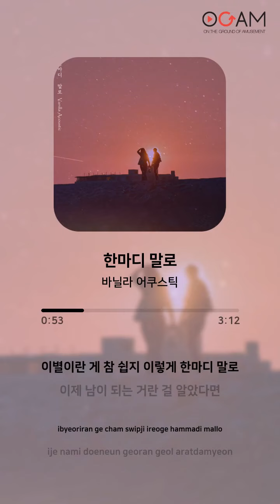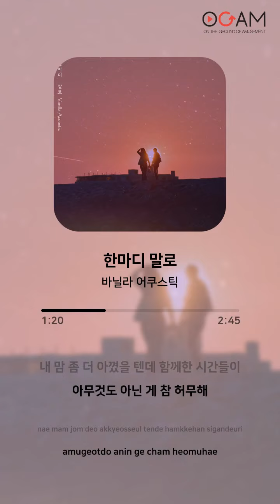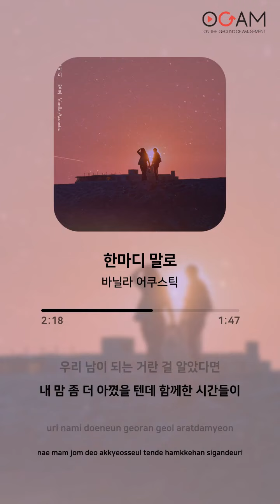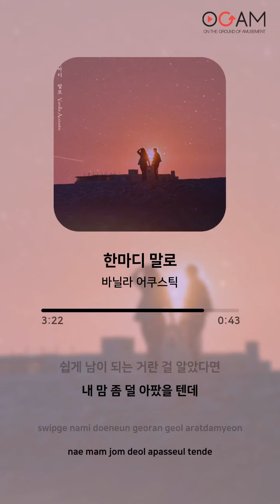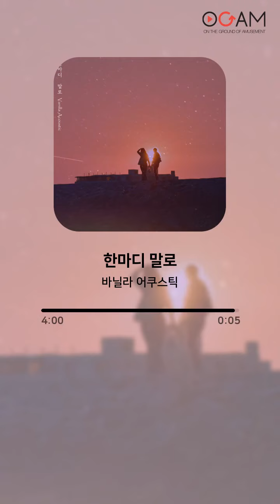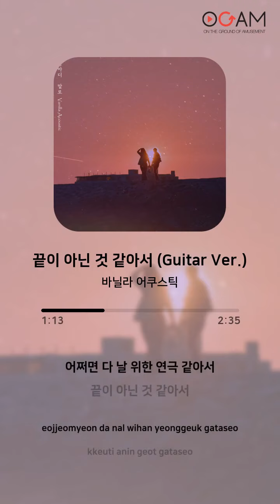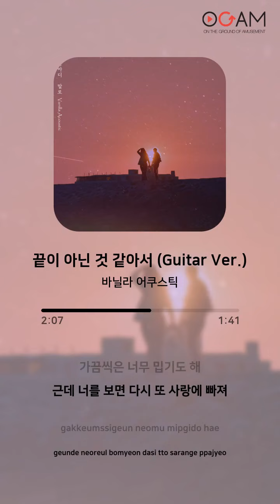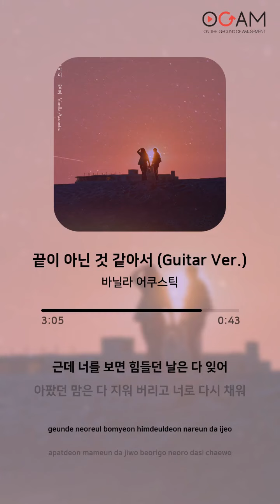[New Release] 바닐라 어쿠스틱 - 한마디 말로│전체 듣기│가사 (Lyrics)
Artist: 바닐라 어쿠스틱
Album: 한마디 말로
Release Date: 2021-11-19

Track:
01. 한마디 말로 (00:00 ~ 04:05)
02. 끝이 아닌 것 같아서 (Guitar Ver.) (04:06 ~ 07:55)